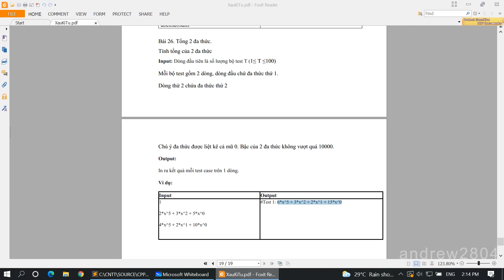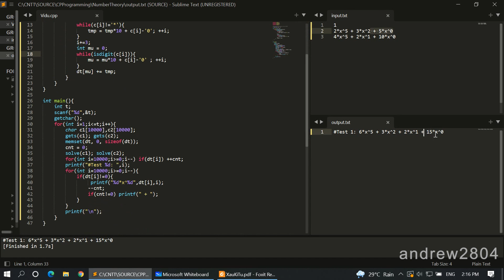#20 [Bài Tập C ( Xâu ký tự)]. Tính Tổng 2 Đa Thức Được Biểu Diễn Bằng Xâu Ký tự